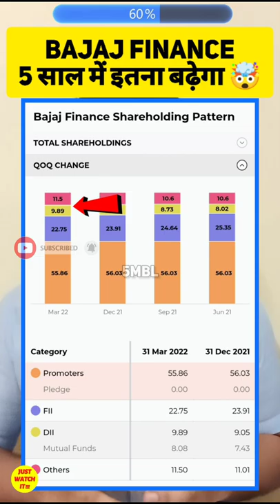🚫 Don't Invest In Bajaj Finance If You Don't Want To Be Millionaire 🤑 | 5MBL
◆ Brand Promotions
◆ Collaborations

⚠️Notice - Please Consult Your Own Financial Advisor or Conduct Your Own Research Before Acting on My Advice.
I and My Channel Will Not Be Held Liable for Any Damage Suffered by Any Viewer or Follower as a Result of My Views; Also, the Views Provided on My Channel Are Provided at No Cost to All Viewers, and No Price Will Be Charged.
For Such Views, From Any Viewer. The Same Viewing by Me Should Not Be Interpreted as a Call or Tip for Commercial Benefit. The Channel's Purpose Is to Provide Information Based Only on My Personal Expertise and Experience as a Common Stock Market Trader. And we are not SEBI Registered so We Are Not Recommending This Stocks Do Your Own Analysis And then Invest Your Money 💰

✴️THE STOCK PRICES MAY HAVE CHANGED WHILE YOU WERE WATCHING THE VIDEO✴️

🎥Mᴏʀᴇ Usᴇғᴜʟ Pʟᴀʏʟɪsᴛs ▶️ -